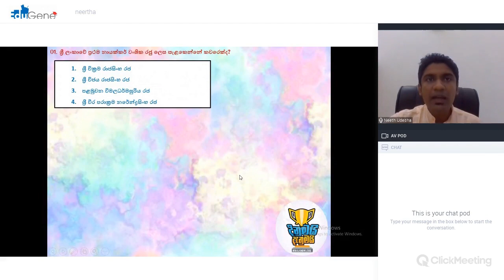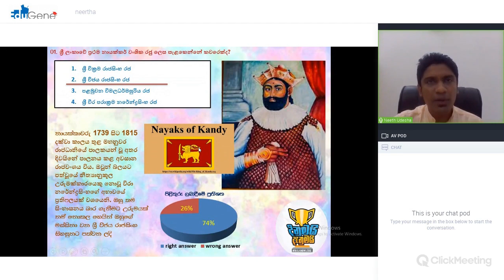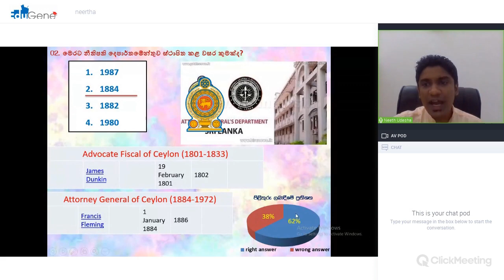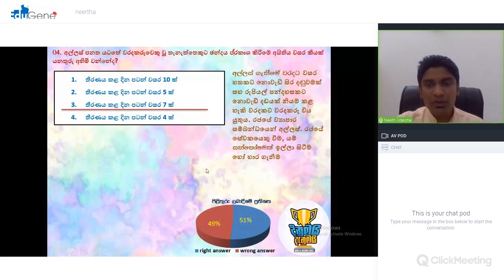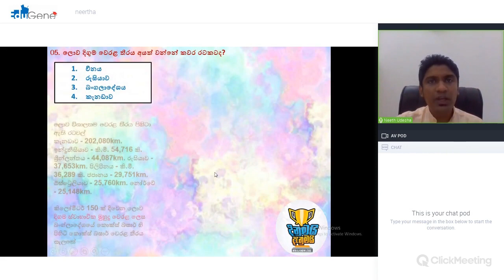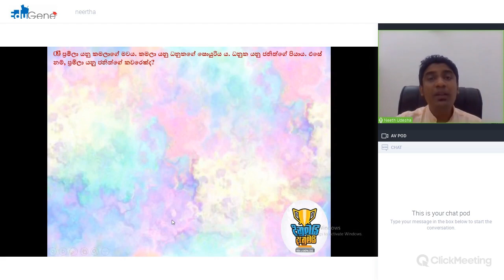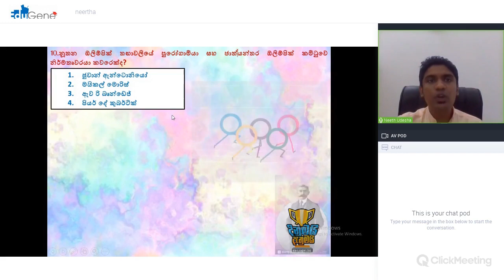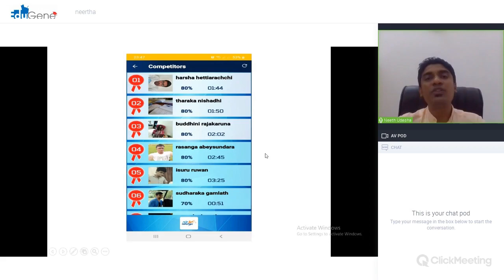DINUMAI DANUMAI- 20 General Knowledge and IQ + winners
DINUMAI DANUMAI- 20 General Knowledge and IQ questions and Answers discussion."දිනුමයි දැනුමයි" තරඟයේ පසුගිය සතියේ ප්‍රශ්න 10 හා ඒවාට අදාළ පිලිතුරු විස්තරත්මකව මෙම වීඩියෝවේ දක්වා ඇත.

How to use Dinumai Danumai Mobile